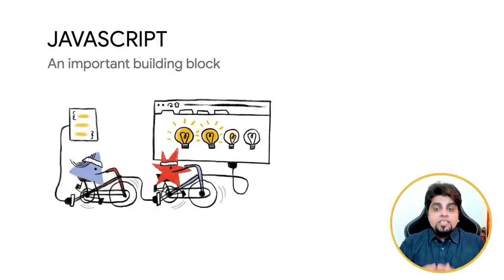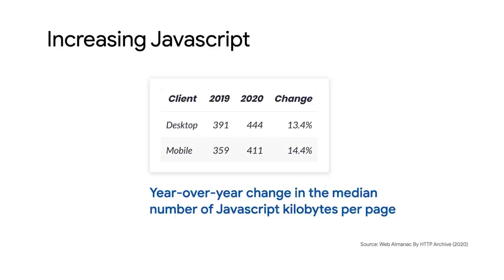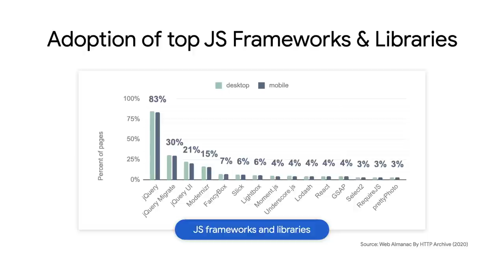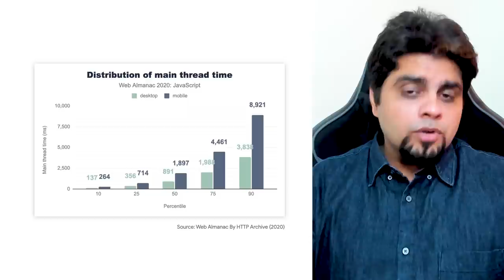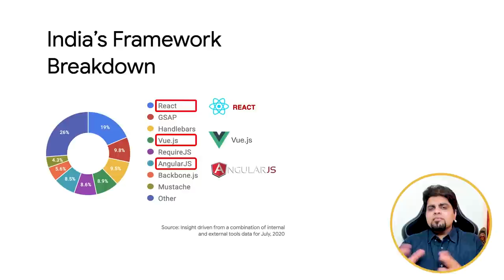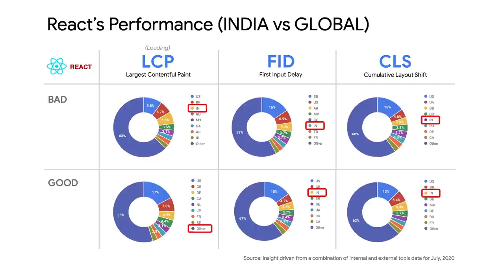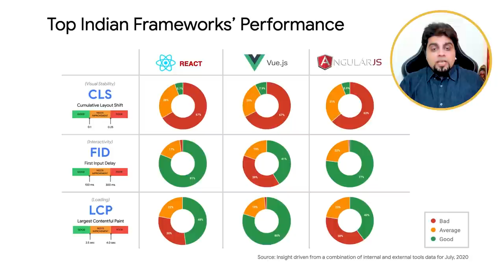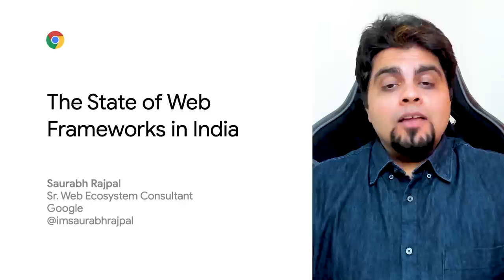What is the state of web frameworks in India (Hindi with English subtitles)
This video deep dives into the state of different Javascript Frameworks like React, Vue and AngularJS, talking about their market share globally and running a competitive analysis of how they are performing amongst Indian websites when measured against Core Web Vitals using the Real User Metrics (RUM).